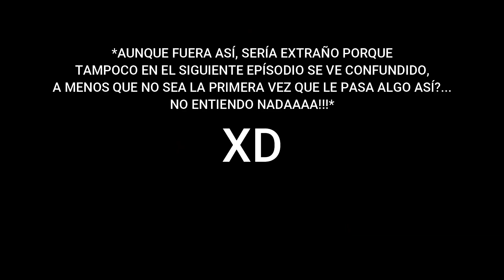(ENG SUB) REACCIÓN/REACTION VICE VERSA รักสลับโลก EP. 1